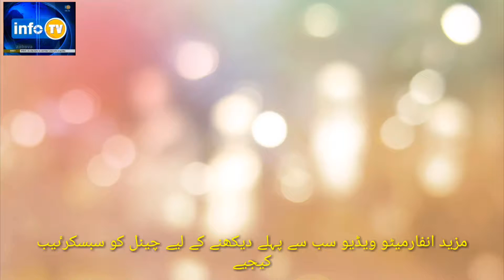Asad Omar saved national treasury from a loss of 120 billion, Asad Umer BBC interview latest 2018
Dear friends aj main is video main ap ko btany ja ri hu k asad umer ny kesy qomi khzany ko 120 arab k nksaan sy bcha liar
Dear friends video achi lagy to video ko Like zaroor kijiay
Today news , pakistan new,asia news ,international news, funny and intertanmant news, asia hi news ab sy pehly
Asad Umer presenting Finance Supplementary Bill |Finance minister Asad Umar finding it tough to save his ministry, sources
Asad Umar addresses in National Assembly
Asad Umer Replies to Shehbaz Sharif National Assembly |Asad Umar Resignation From Finance Minister Position? |

Finance Minister Asad Umer Asad Umer presenting Finance Supplementary Bill |Finance minister Asad Umar finding it tough to save his ministry, sources

Finance Minister Asad Umer BBC interview latest 2018
Asad Umar's Statement About Buying Election In National Assembly
Asad Umar about Core Operations of PIA | Pakistan Tonight interview latest 2018
Asad Umar about Core Operations of PIA | Pakistan Tonight